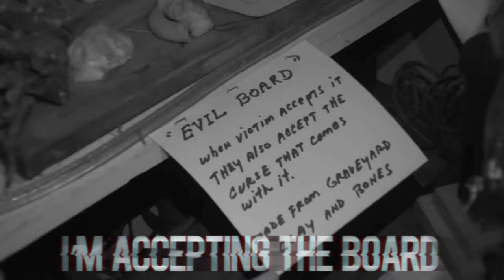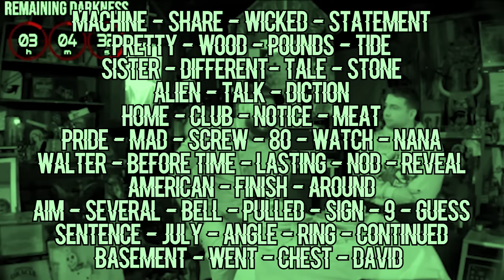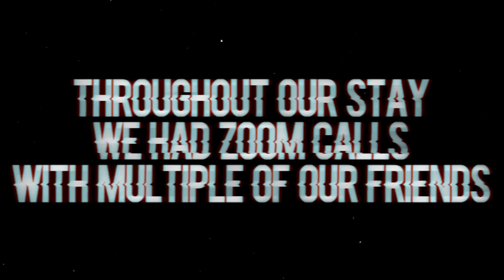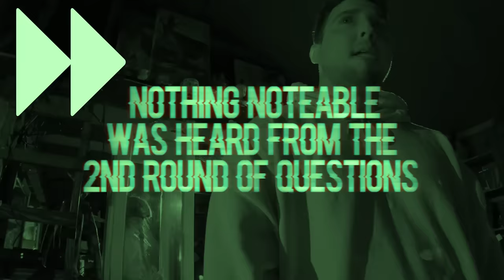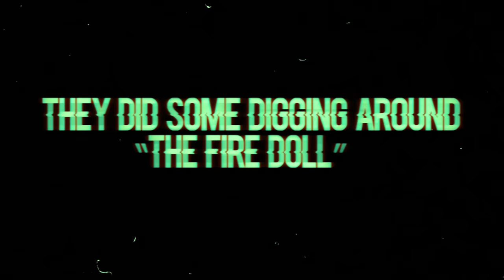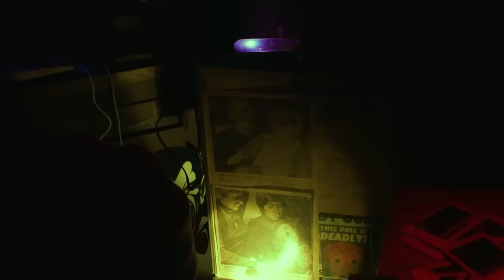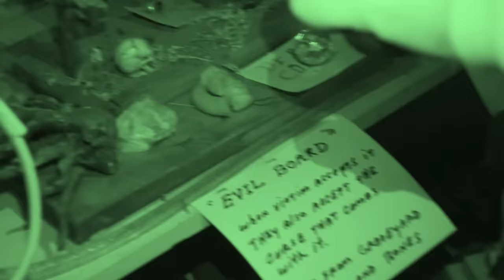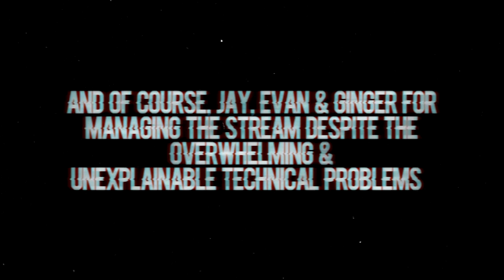5 NIGHTS in HAUNTED WARREN MUSEUM w/ THE REAL ANNABELLE *VIEWER WARNING*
5 NIGHTS SLEEPING & PARANORMAL INVESTIGATING IN ARGUABLY THE MOST HAUNTED LOCATION ON EARTH - THE WARREN OCCULT MUSEUM, HOME TO THE REAL ANNABELLE, DEVIL MADE ME DO IT DINOSAUR, ARTIFACTS FROM THE REAL CONJURING HOUSE, AMITYVILLE HORROR HOUSE & MORE.

This episode includes all of the best paranormal evidence captured during our 115 hour charity live-stream that raised over $500,000 (5 Million Meals) for Feeding America in October 2023.   Additionally, there is never before seen footage from after the stream was destroyed...

To watch the full 13 investigation recap & the 9 hours of full length zoom calls, please

OVERNIGHT
9534 Reseda Blvd

SPECIAL THANKS TO NESPR, Tony, Jude, Dan, Wade & Chris for making this happen.